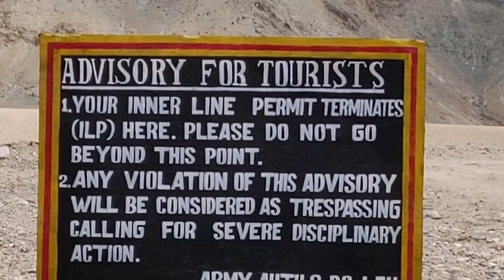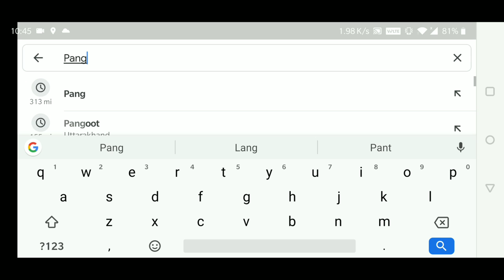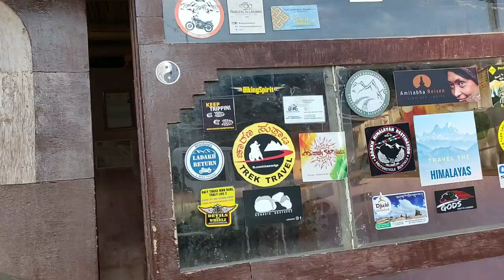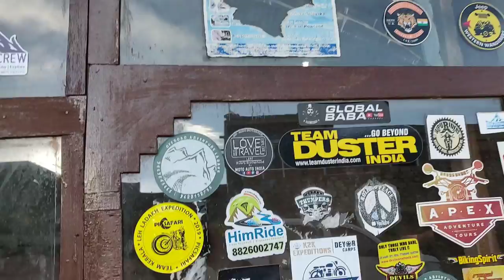Found a way to disputed land with China near Chushul